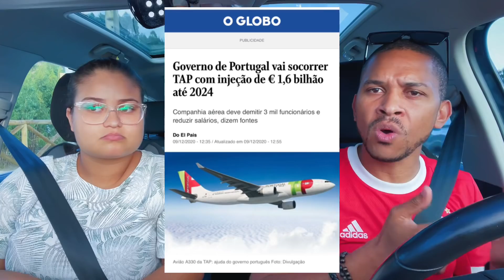IMIGRAÇÃO EM PORTUGAL 🇵🇹 DICAS DE COMO NÃO SER BARRADO!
Músico: @iksonofficial